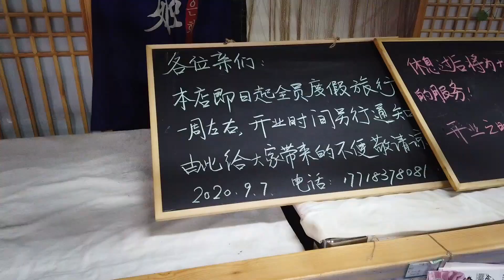味美量大的口袋馍馍 装满热乎的炸串 一个真的吃不够！【寻味之旅】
最近天凉，酥香的炸串配上软乎的发面馍馍，不能更香！
虽然被冷面老板放了鸽子，但小小的失落瞬间被街边的这一大口布袋馍填满。❤
一道来自河南的小吃，在北京真少见，兜兜转转终于吃上了。每日新鲜出锅的布袋馍馍，盛满了各种时令蔬菜、肉串、豆制品的炸串，酱香芝麻香孜然香提味，大冷天拿到手里，热乎乎的真满足！
哈喽 大家好！这里是【梨涡少女mini】的官方YouTube频道。

Hi guys! This is 梨涡少女mini’s official Youtube channel.